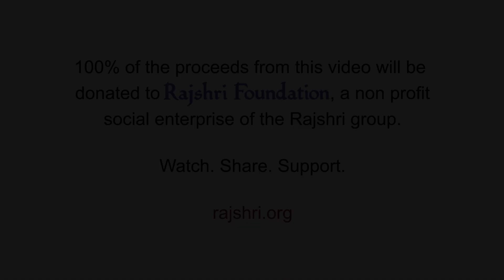How To Experience Lord Shree Krishna | Janmashtami Special | Sadhguru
On the occasion of Janmashtami learn how can you experience Lord Shree Krishna with Sadhguru.